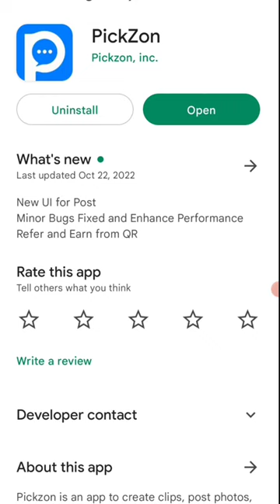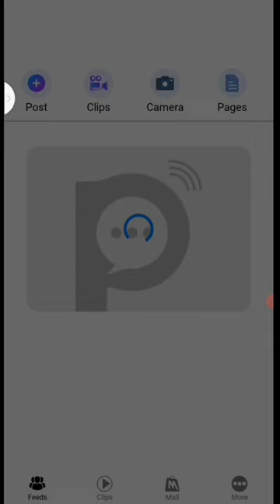🤑Today New Campaign Loot Offer 39₹+39₹+983₹ Instant Paytm Cash || Tasks💰Campaign BUG|| New Paytm app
Code: PZv5aE

paytm loot
new loot
campaign loot
earning trick
campaign loot
best self earning apps for android
earning app
paytm cashback
camping offers today
miss call loot paytm cash
best campaign loot
new campaign today
bks money
new earning app today's
today paytm campaign
paytm campaign loot offer today
today paytm cash campaign
real cash wala campaign loot 2022
free paytm loot offer today
paytm loot offer today 10₹ instant cashback लूट लो today loot campaign
paytm offer
loot today
online earning app
paytm cashback earning app
best earing app
paytm cashback instant
how to money app today
100loot
ps tufan
viral short
10rs instant paytm cash only
signup and radeem
lootoffer
tech nobita
new loot
online earning
new campaign
paytm new campaign